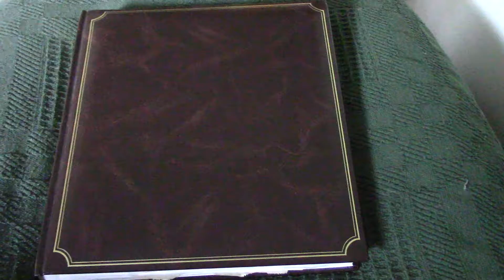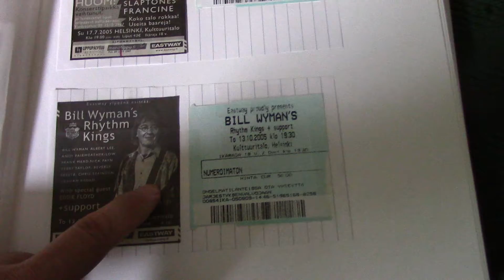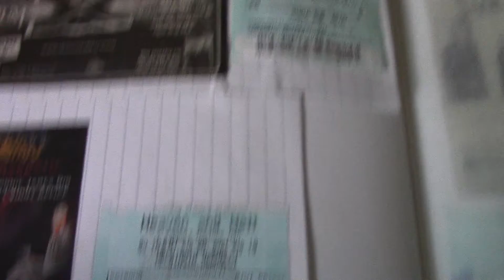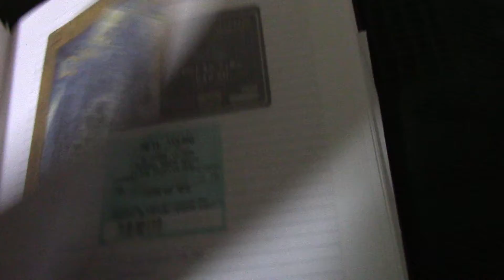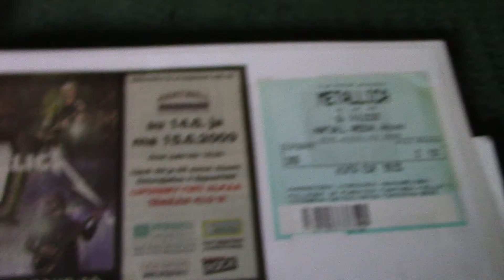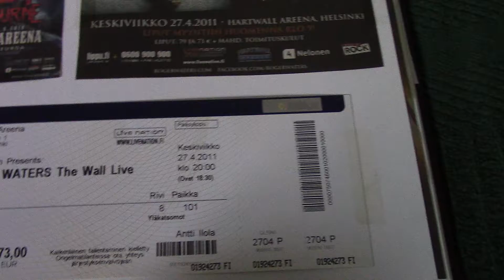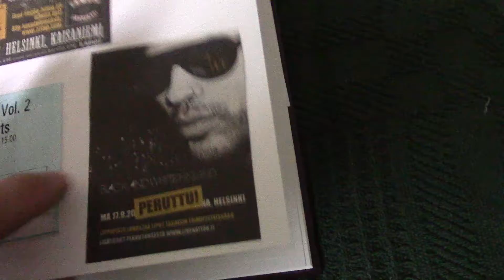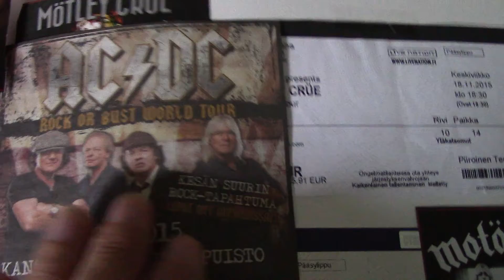Concert Tickets (pt. 1 ?)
A part of my concert tickets from over the years. Filming with one hand it is so difficult to stay in focus.